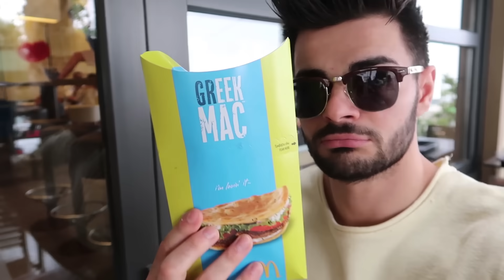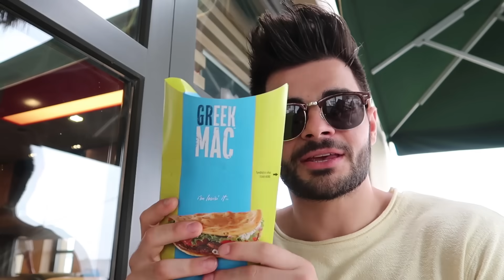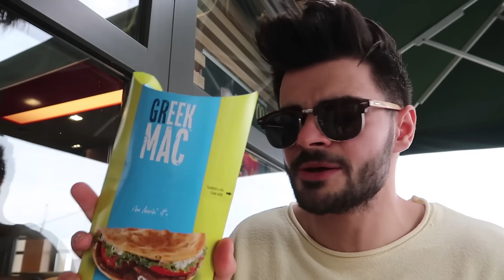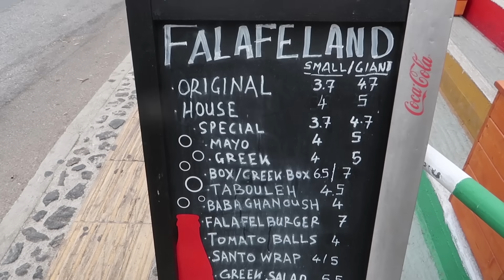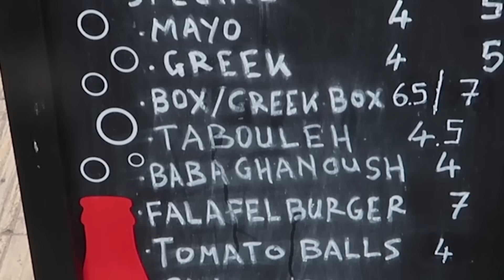JE TESTE LE KEBAB DU MCDO (McDonald's Grèce)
Dégustation Mcdo, Je teste le Kebab du McDonald's en Grèce !